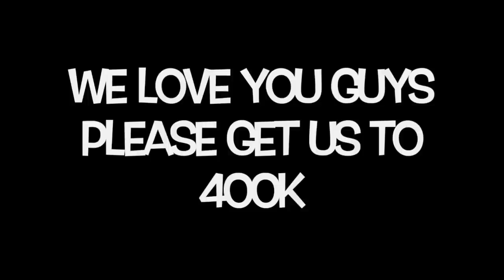HICKEY PRANK ON GIRLFRIEND!! *She Cried*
NIA: @iamjust_nia
Jay: @therealjay_y